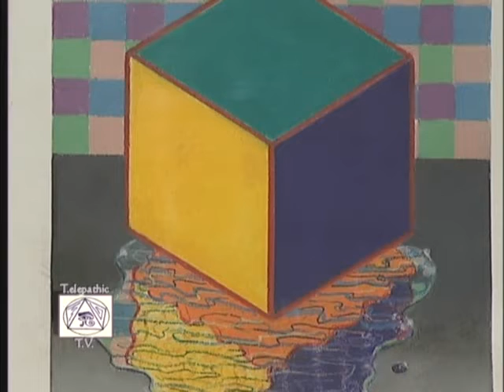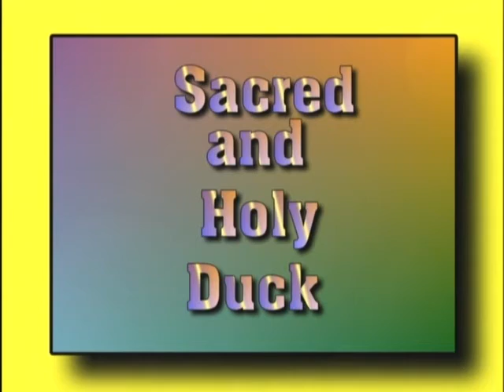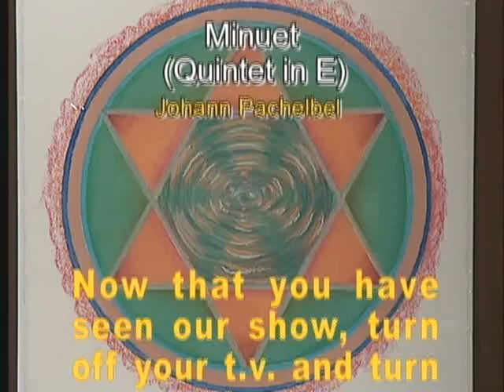Neville's Art - 648 - Telepathic TV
In episode 648, Neville shows some of his latest artwork and takes viewer calls.  Hosted by Neville Johnston and Mary Phelan, Telepathic TV is a live, metaphysical call-in television show broadcast in the Washington, D.C. area.